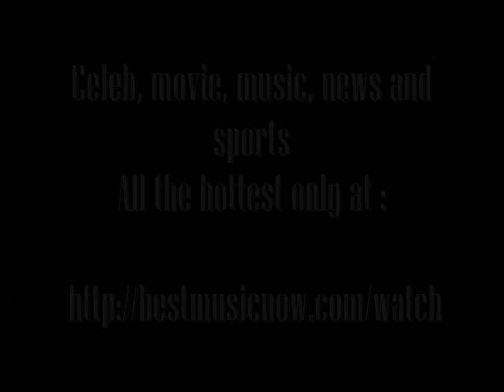Turks & Caicos Former Minister, in Anguilla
Watch Turks & Caicos Former Minister, in Anguilla on video here at our

Mr. Hall said in one of his radio interviews that he was invited to Anguilla by the Concerned Citizens to offer them "solidarity in their ongoing struggles with the British administration". He made the point that he had not come "to interfere in the local politics or not necessarily to bash the Governor" whom he did not know, but that he would be making broad statements and "who the cap fits it fits."

One of the matters on which he was questioned, was independence. He explained that ordinarily he was not a supporter of political independence for the Turks and Caicos Islands as he felt, among other things, that there was a need for a great deal of preparation of the people for that status. He charged, however, that he and others there were now beginning to look in that direction "because of the attitude of the British" who suspended the Constitution and took over the administration of the territory.